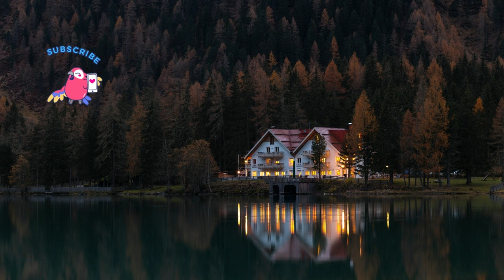relaxing music tuneone:sanorama sunny-crocus summer-branches wind-flowering cherry-lake wetland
Welcome to HBU Tube-Relaxing Music! If you're feeling stressed, anxious, or depressed, this video is for you. Do you go through the day with a racing mind? Are you constantly worrying about problems that don't exist? Would your mornings be better if they started with some relaxing meditation music? This subliminal will help relieve anxiety and depression by teaching your subconscious how to keep anxiety at bay.
Morning Meditation Subliminal, Anxiety and Depression Relief Subliminal, relaxing music for positive energy

This is the perfect video for those who need help with anxiety, depression, and maybe even some subliminal messages! The video starts off with a few minutes of eye-catching animations before transitioning into relaxing music. You'll be transported to a place that you can't find anywhere else - your own personal oasis where everything is okay.